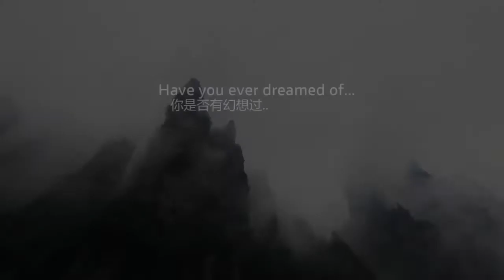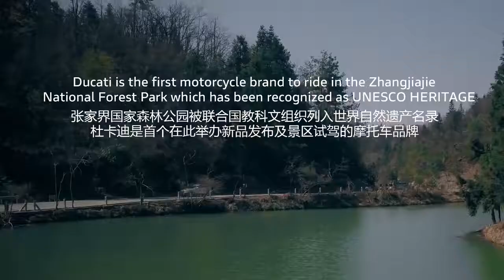01 SuperSport China Launch